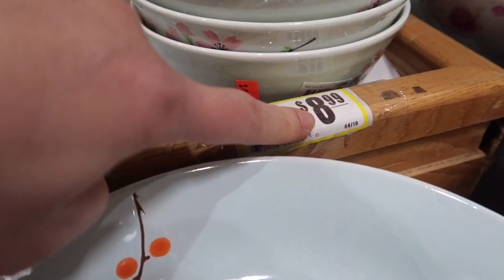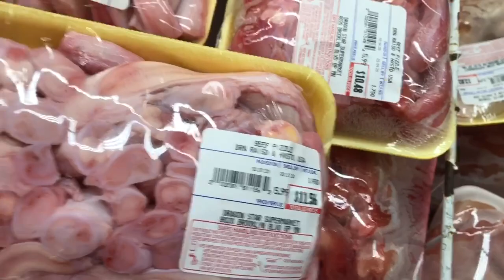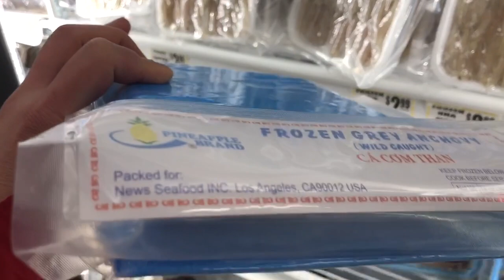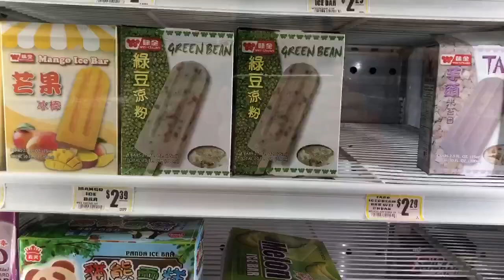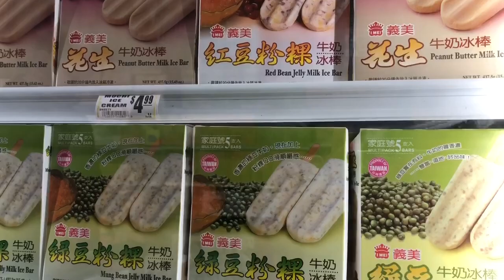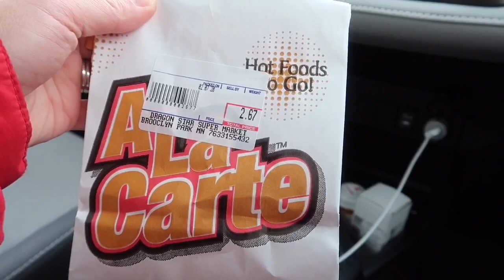BELANJA BELI RAMBUTAN, ONDE2, SINGKONG DLL | KURANG TIDUR SELAMA BERTAHUN-TAHUN KRN ALLERGY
👉🏻Where to get the cookware I use:

👉🏻CARA MENGIKUTI INTERACTIVE COOKING:
1. Tulis NAMA MASAKAN di judul Email
2. Tulis bahan dengan lengkap serta takarannya
3. Tulis cara membuatnya dengan jelas
4. Sertakan photo terkece kalian supaya bisa di pajang di video Interactive Cooking 😍
5. Tulis nama panggilan atau nama lengkap
6. Kesan dan pesan utk vlog Interactive Cooking saya

👉🏻Gear I use:
*Canon Mark Gx 7 Mark ii
*Iphone 8 plus
*Nikon D7000